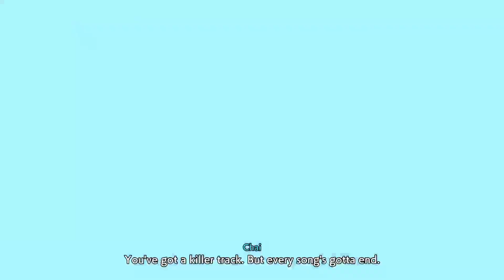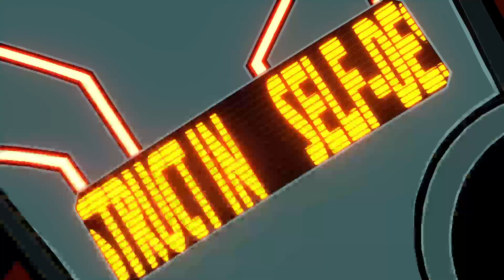Hi-Fi Rush 1st Boss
&#34;Reacting to the Most Epic Moments in Hi-Fi Rush Game Longplay -- Watch live